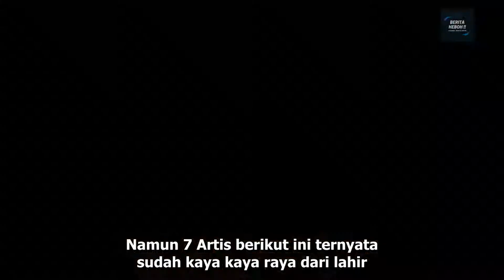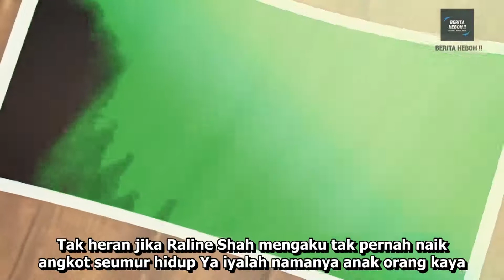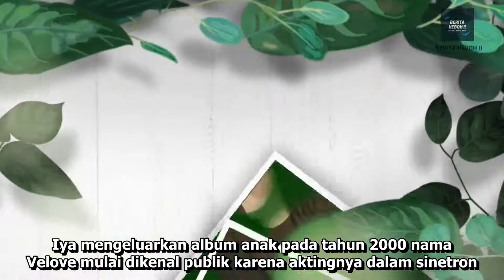HARTA MELIMPAH, 7 ARTIS KAYA SEJAK LAHIR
Bukan rahasia lagi jika para selebritis umumnya memiliki penghasilan tinggi dan hidup serba mewah. Namun, 7 artis berikut ini ternyata sudah kaya dari lahir. Ya, mereka diketahui berasal dari keluarga terpandang dan memiliki jabatan penting.

Siapa saja? Yuk, simak selengkapnya!

hallo teman-teman sekalian selamat datang di channel kami, channel ini membahas Gosip artis hari ini dan channel tri yono daninfotainment atau berita selebriti terbaru hari ini dan sekaligus berita harian dan gosip atau tribunnews